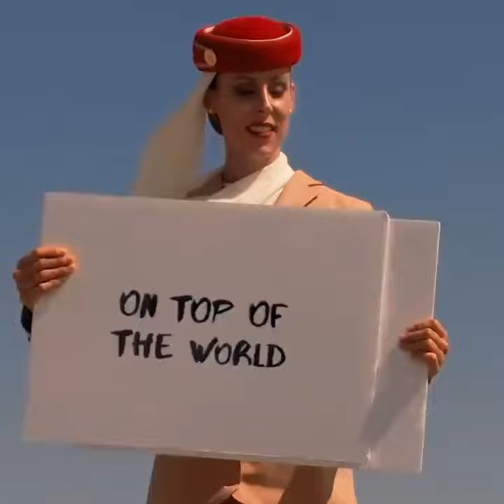Brave girl ad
Are you afraid of height?